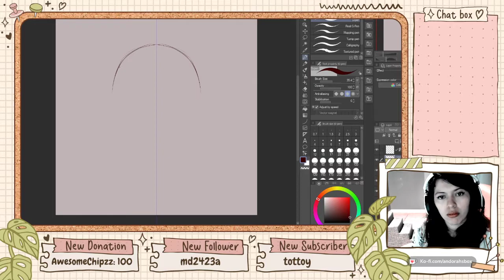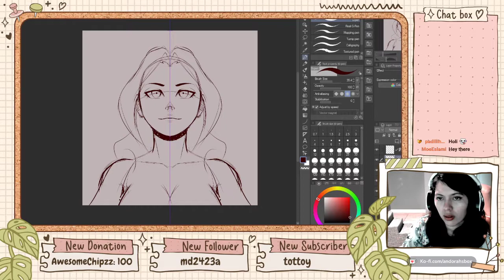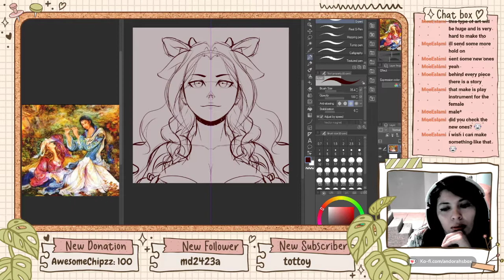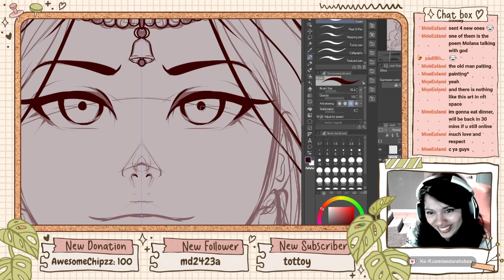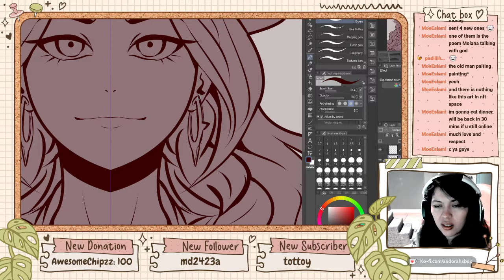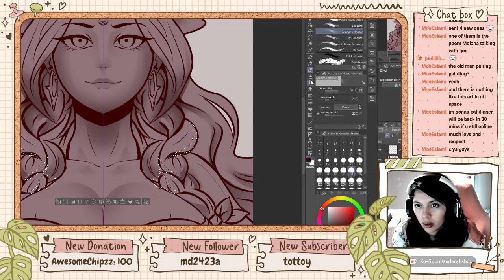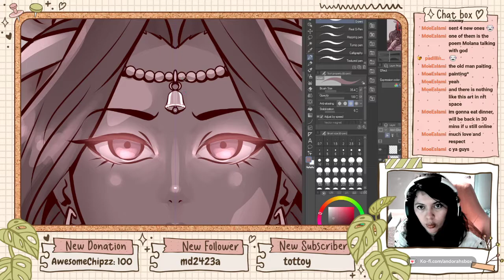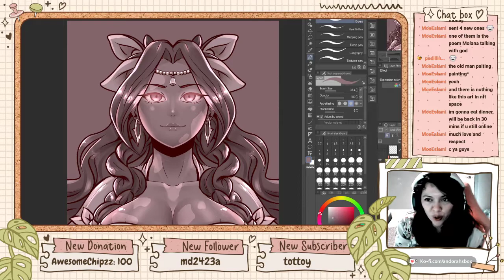Dibujando una vaquita LECHERA 👀 desde cero!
Streams en espanish y en inglish los fines de semana!!